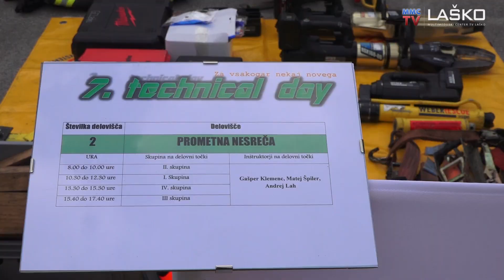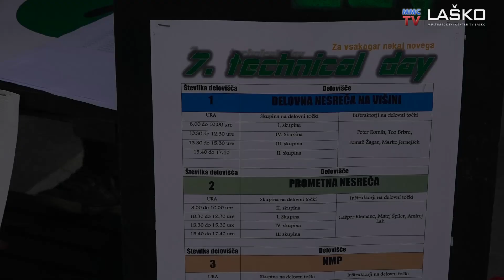Gasilci v Laškem organizirali že 7. tehnični dan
Kdo je gasilec? Gasilec je psihofizično sposoben in ustrezno izurjen človek, katerega naloga je gasiti požare in pomagati ob naravnih in drugih nesrečah. Gasilci so tisti ljudje, ki nesebično pomagajo soljudem, kar je razvidno že iz njihovega slogana: na pomoč!
Gasilska zveza Laško je to soboto že sedmič zapored organizirala tehnični dan, kjer so gasilci predstavili svoje delo na intervencijah po posameznih sklopih.
Gasilci so svoje znanje izpopolnjevali po posameznih točkah. Preko posameznih vajah nas je popeljal poročnik za izobraževanje, Tomaž Žagar.
V Gasilski zvezi Laško deluje kar nekaj enot gasilcev, ki s svojim znanjem odlično pripomorejo k skrbi za varnost občanov.
Z gasilci pa dobro sodeluje tudi Občina, ki skrbi predvsem za finančno zaledje, s čimer gasilcem zagotavljajo dobro pripravljenost na intervencijah, hkrati pa Občina deluje tudi preko Civilne zaščite Laško.  O tem kako skrbni so gasilci v Laškem priča tudi število opravljenih intervencij.
Naša ekipa se je na dogodku pomešala tudi med tečajnike, kjer smo jih povprašali, kaj so počeli ter kaj je tisto, kar od tovrstnih tečajev odnesejo.
Gasilci pa so poleg izobraževanja za svoje tečajnike pripravili tudi preizkušnjo za najmlajše gasilce ter predstavitev delovanja Radio kluba Laško. Zanimalo nas je, kakšno je zanimanje mladih za gasilstvo in, ali le to v zadnjih letih narašča.
Tovrstni dogodki nosijo izjemen pomen tudi zaradi prikaza delovanja gasilskega dela občanom in občankam, saj se kraj kot tak preko ogleda vaj ozavešča o pomenu delovanja gasilcev.
Gasilci ob reševanju mnogokrat žrtvujejo lastna življenja. So novodobni heroji, katerih pomena se zavemo šele kadar pride do nesreče. Kaj je tisto, zaradi česar so se odločili postati gasilci, smo preverili na terenu.
Če v zadnjih časih mladi s kinematografskih platen najraje zrejo junake, ki rešujejo svet pred katastrofami, pa so gasilci tisti pravi junaki, ki jih je moč videti v realnosti. In če jim naša varnost predstavlja najpomembnejše vodilo, je prav, da se pomembnosti njihovega dela zavemo, še več, da jih s prisotnostjo na njihovih dogodkih tudi podpremo.
Z gasilskim pozdravom, na pomoč!

Špela Juhart